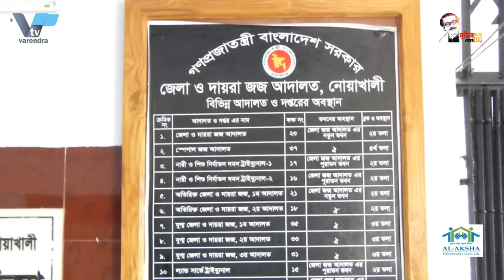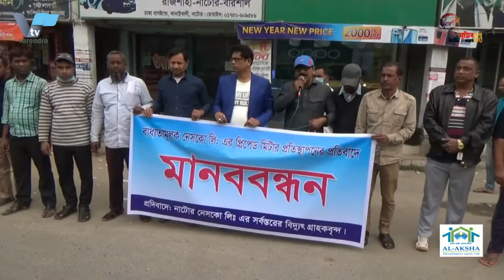রাজশাহী মেডিকেল হতে দালাল চক্রের ১৭ জন গ্রেফতার